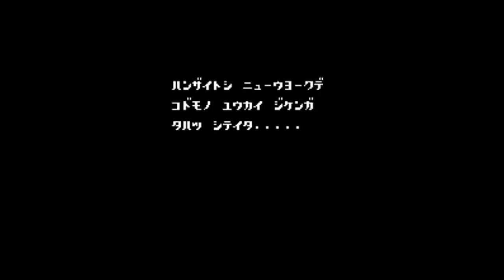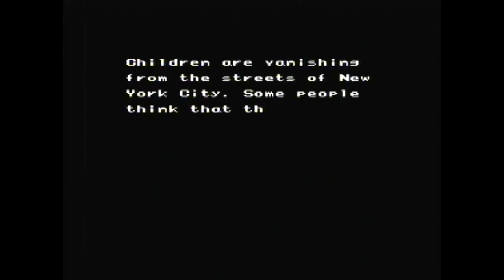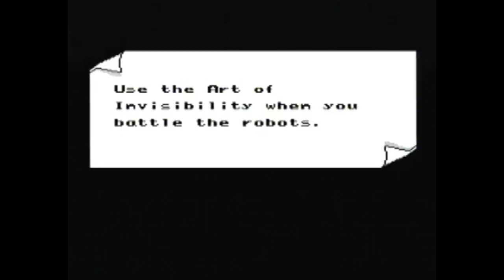NES-Urakka 002 | Wrath of the Black Manta (NES)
NES-Urakka on Retkun striimiprojekti, jossa haasteena on pelata kaikki NESin lisensoidut pelit läpi!
Urakan toisena pelinä on Wrath of the Black Manta, joka on harmittavan itseääntoistava peli.

Retku theme by:  @Cedistran   @Cedistran2

Ninja Cop Saizou game footage by: World Of Longplays | Played by: SCHLAUCHI